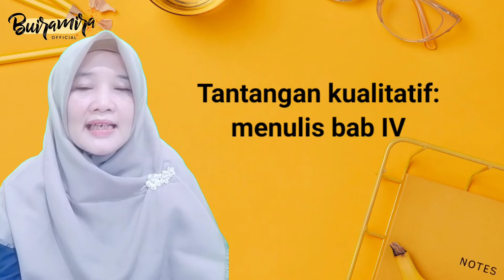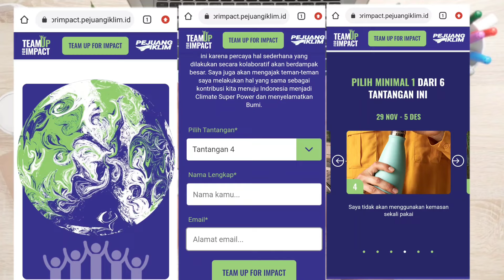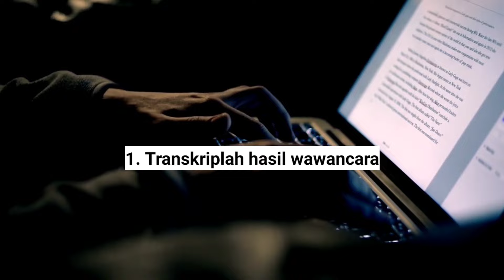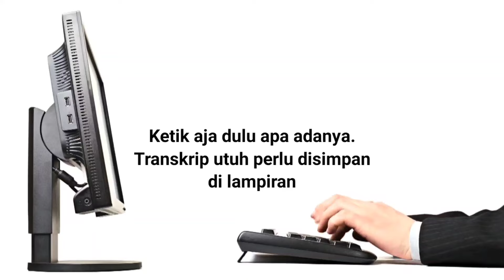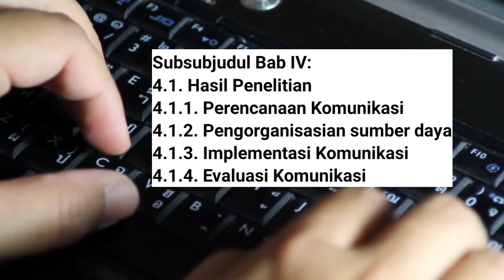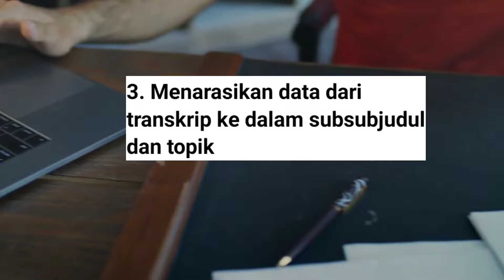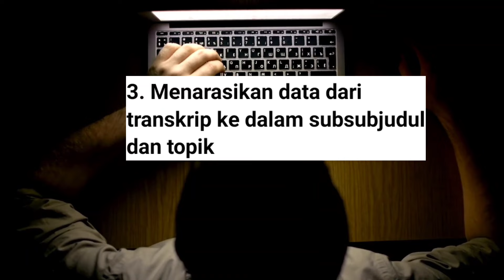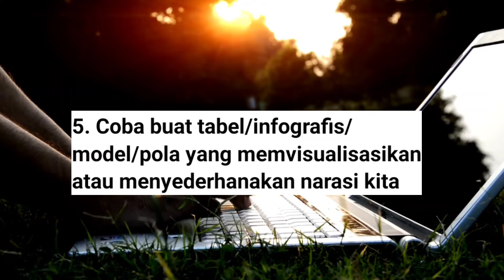Menulis Bab 4 Skripsi Supaya Tidak Stuck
menulis bab4skripsi ternyata menantang sekali buat penelitian kualitatif. ikuti langkah ini ya wahai para pejuangskripsi